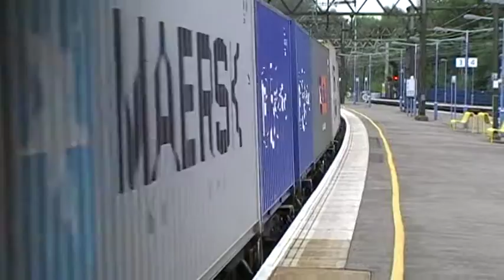Yellow, Pink & Green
Two 31s on a Serco Test train passing a Felixstowe bound Skoda!